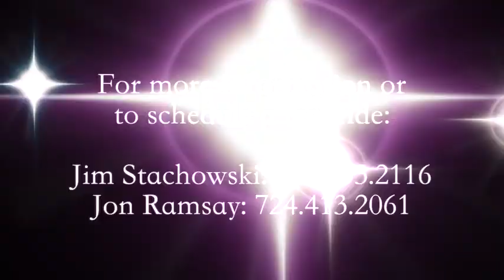Jessies Girl TRF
Stachowski Farm, Inc.
Arabians | Half-Arabians | Saddlebreds